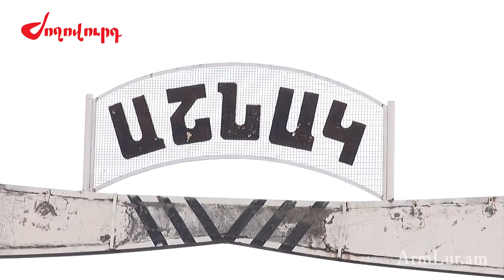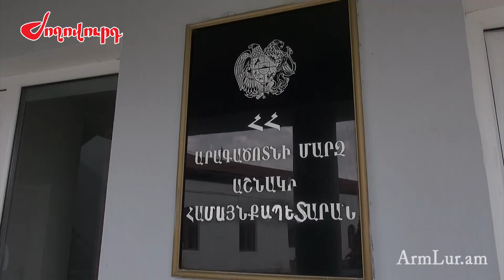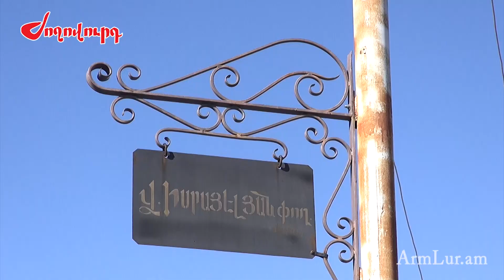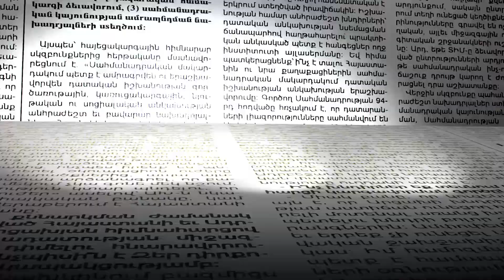Ինչ իրավիճակ է Աշնակ գյուղում. ինչպես են պաշտպանվում սասունցիները